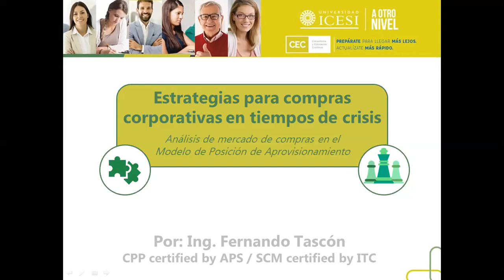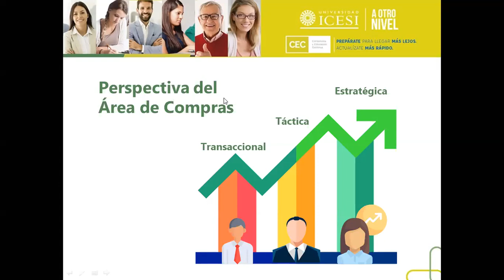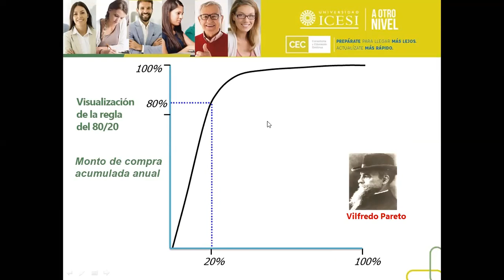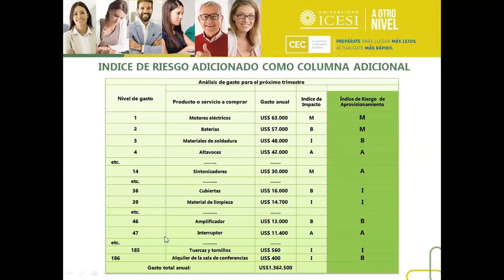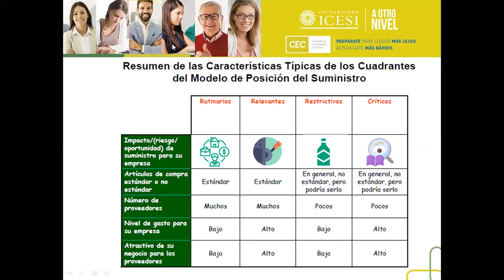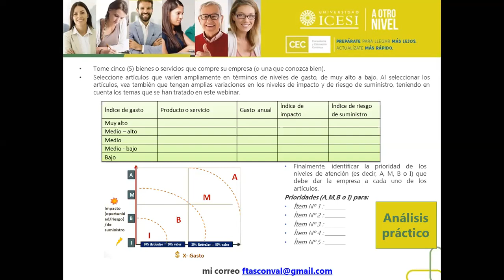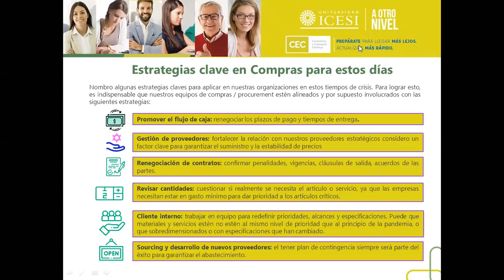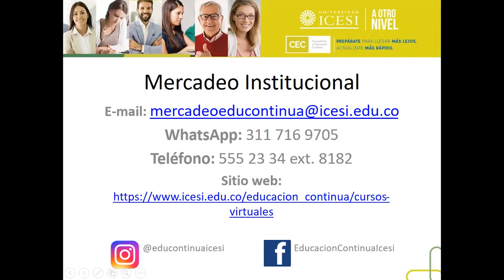Estrategias para compras corporativas en tiempos de crisis - Universidad Icesi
DeLaIcesiParaTodos Análisis de mercado de compras en el modelo de posición de aprovisionamiento.

Con Fernando Tascon - Consultor en Procurement y Compras